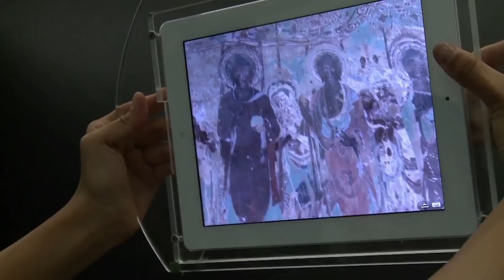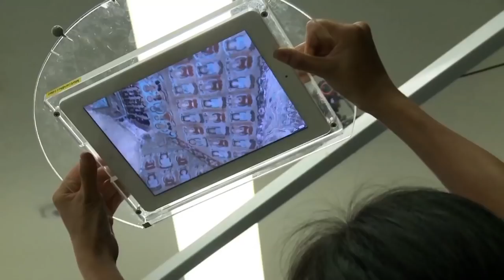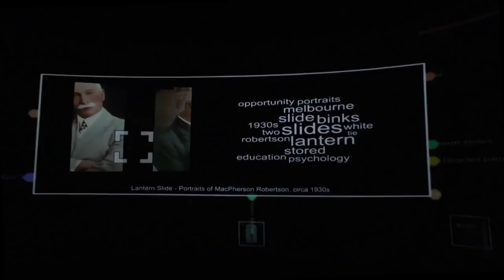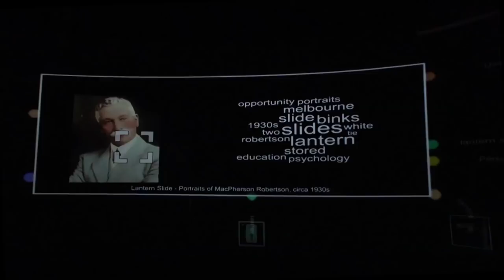How will museums of the future look? | Sarah Kenderdine | TEDxGateway 2013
Prof. Dr. Sarah Kenderdine creates powerful interactive experiences for museums—pioneering new possibilities for visitors' engagement using emerging technologies. In widely exhibited installation works, she amalgamates cultural heritage with new media art practice through interactive cinema, augmented reality and embodied narrative. Sarah is Professor at the National Institute for Experimental Arts (NIEA), University of New South Wales and head of Special Projects, Museum Victoria, Australia. She is also the Director of Research at the Applied Laboratory for Interactive Visualization and Embodiment (ALiVE), City University of Hong Kong. In 2013 she received the International Council of Museum Award (Australia) and, the Australian Arts in Asia Innovation Award—for the PLACE-Hampi Museum, at the new cultural precinct at Kaladham, Karnataka. In addition, she was awarded the Tartessos Prize 2013 for contributions to virtual archaeology, worldwide and, 2013 Digital Heritage International Congress & IMéRA Foundation Fellowship. Many of Sarah's most recent projects can be viewed